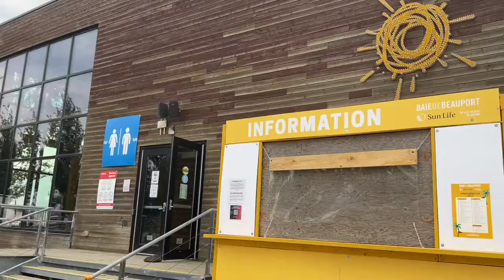Baie de Beauport, Quebec City